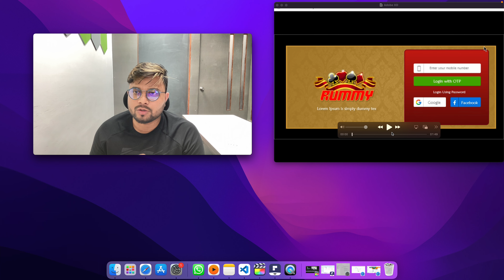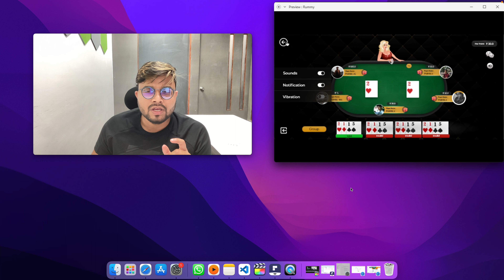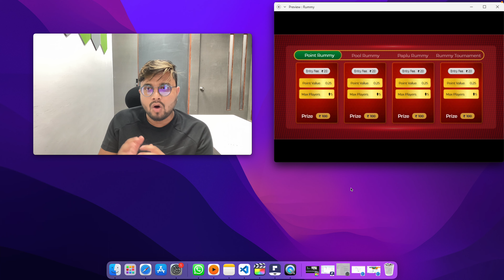Rummy app development cost and features | Rummy real cash app development